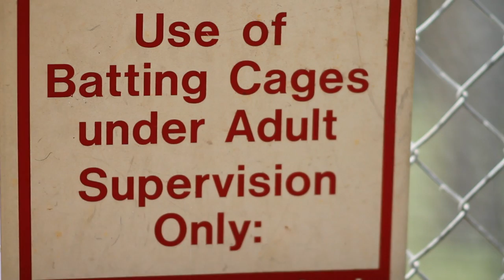PINCH RUNNER | PCT BO$$ FT SANDMAN CAKE$TAS | [HD]